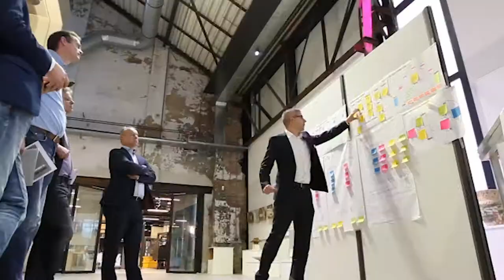Achterhoek Monitor Video 2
“Er is een hoop werk te verzetten met elkaar, de Achterhoek Monitor maakt helder wat de opdracht is.”

In deze tweede vlog over de Achterhoek Monitor neemt Frans Miggelbrink je mee in Achterhoekse arbeidsmarkt samen met Roy van Aalst, coördinator van het Servicepunt Techniek en actief bij het loopbaanplein van het Graafschap College. Roy bemiddelt mensen van werk naar werk of van geen werk naar werk. “De Achterhoek Monitor heeft ons laten inzien om versneld het bemiddelingstraject weer op te starten voor zij-instromers. Er is een hoop werk te verzetten met elkaar in de Achterhoek.”

In de Achterhoek Monitor zijn allerlei data bij elkaar gebracht, in een continue raadpleegbaar dashboard. Hoe zit onze Achterhoek in elkaar? Hoe staan we er economisch voor en qua welvaart? Juist in deze tijd nog actueler dan normaal. In een handige jaarpublicatie zijn de ontwikkelingen beschreven. De monitor geeft data en informatie als basis voor beleid en keuzes voor bedrijven en eigenlijk iedereen in de Achterhoek; over samenwerken aan innovaties, over hoe we met elkaar van de Achterhoek de beste leefomgeving willen maken.

Kortom: De Achterhoek Monitor is een overzicht van betrouwbare en feitelijke informatie over de economie en het leven in de Ach­terhoek.

Inwoner, ondernemer, plannenmaker, iedereen wordt uitgenodigd een blik te werpen op